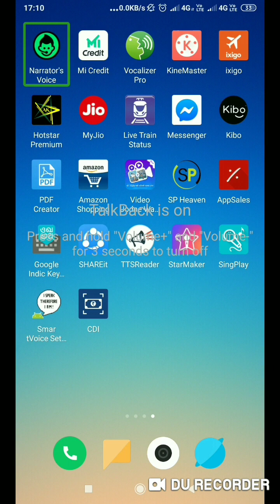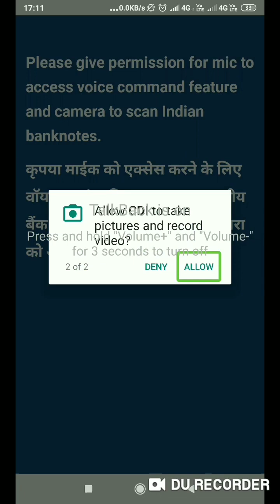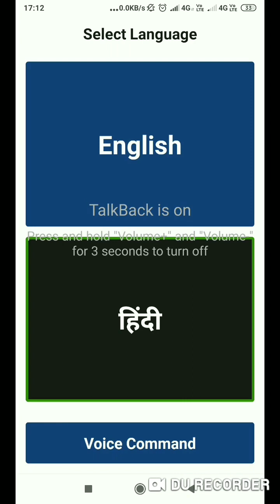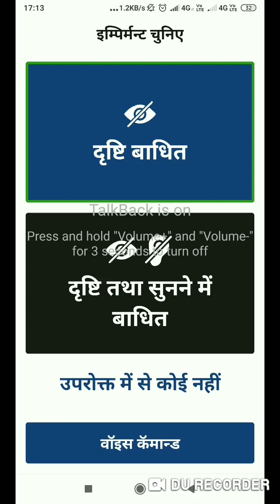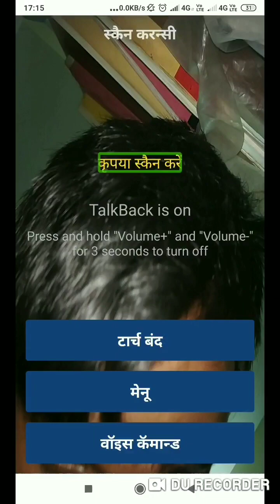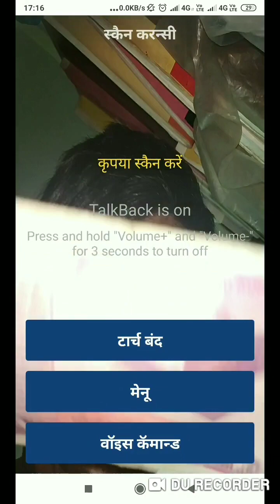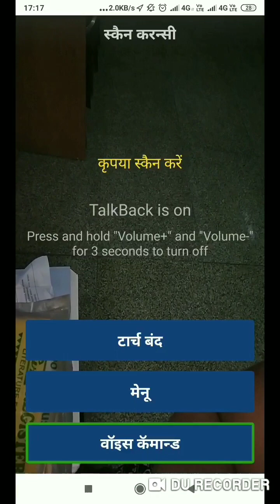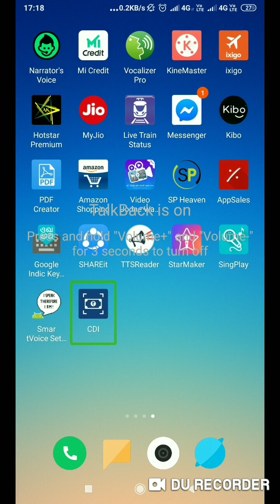नेत्रहीनों के लिए नोटों को पहचानने वाला नया ऐप, how to recognise any currency for visually impaired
नमस्कार मेरा नाम सुमित है और आज के इस वीडियो के माध्यम से आप सबों को बताया गया है कि अब हम किस प्रकार से किसी भी नोट की पहचान बहुत ही आसानी से कर सकते हैं ।
  इस वीडियो में जिस एप्लीकेशन के विषय में बताया गया है उस एप्लीकेशन से अब आप किसी भी नोट की पहचान बहुत ही जल्दी और बहुत ही आसानी से कर सकते हो अधिक जानकारी के लिए वीडियो पूरा देखें उम्मीद है कि आप को यह पसंद आएगा .

For mor info, contact us : you can contact me and, 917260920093., You can send message on whatsapp Mail us, :,, You can follow me twitar clic Full stop,, उम्मीद है कि आपको हमारे वीडियोस पसंद आते होंगे और आप हमारे वीडियोस से कुछ ना कुछ जरूर सीख पाते होंगे रोजाना इसी प्रकार के नए नए एंड्रॉयड टिप्स और ट्रिक्स पाने के लिए आप इस चैनल को जरूर सब्सक्राइब करें और साथ में दिए गए बेल आईकॉन को दबाना ना भूले ।।: अगर आप के मन में किसी भी प्रकार का कोई सवाल या फिर इस चैनल के लिए कोई नया सुझाव हो तो आप मुझसे संपर्क कर अपना फीडबैक पहुंचा सकते हैं Happy watching3 Full stop .